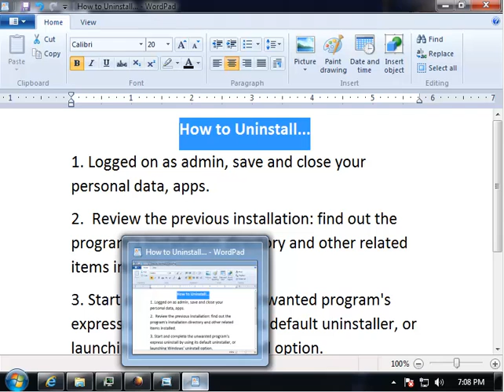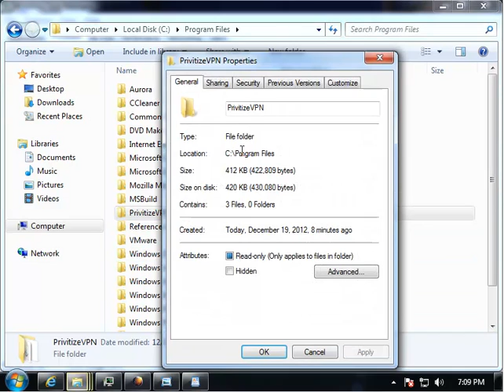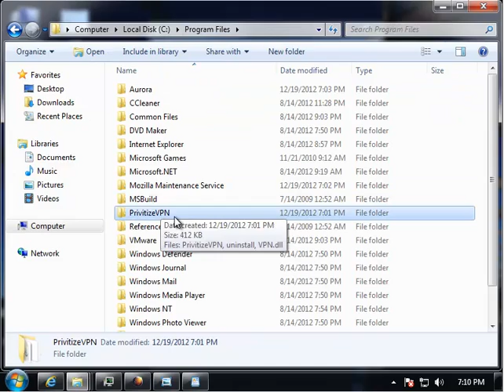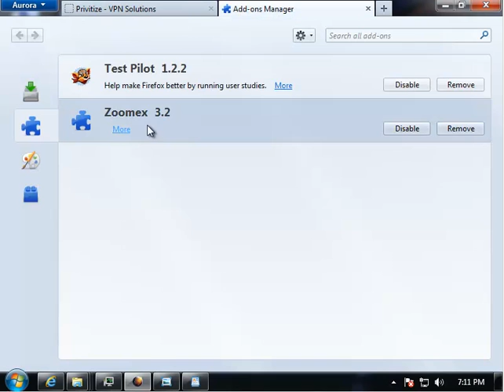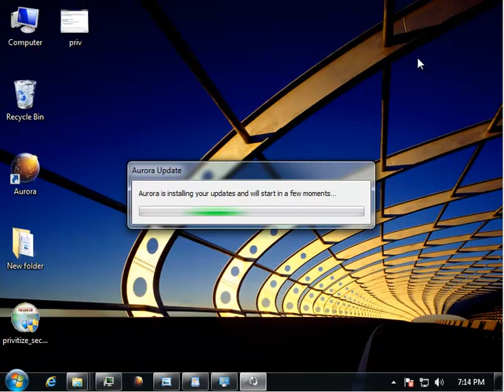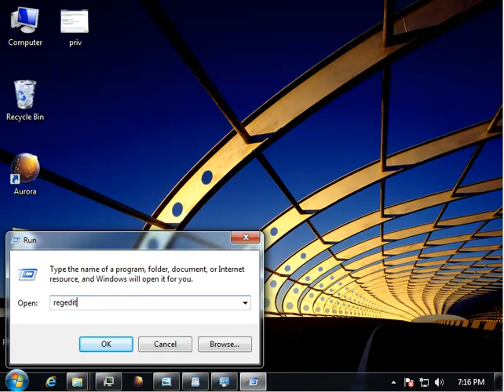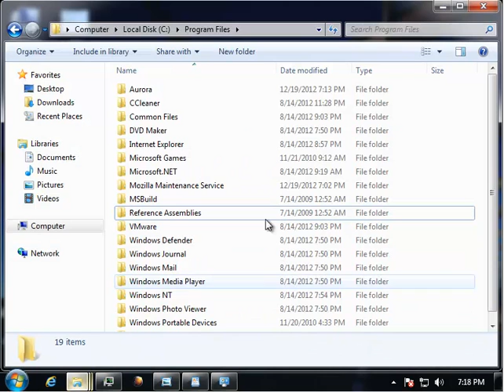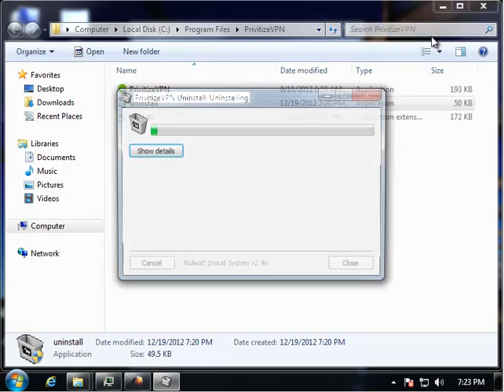How to Uninstall PrivitizeVPN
Project: How to Uninstall PrivitizeVPN